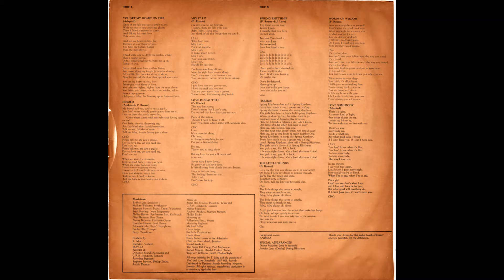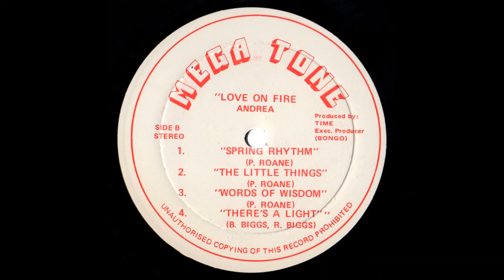"Words of Wisdom" - ANDREA (1987: "Love & Fire" LP)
"Words of Wisdom" by ANDREA
Written by Phillip "Termite" Roane
Publisher: MR Records

Musicians:
Robbie Lyn: Emulator II
Mallory Williams: Synthesizer
Stephen Stewart: Piano, Drum Programme
Errol Sterling: Drum Programme
Phillip Roane: Synthesizer Bass, Keyboards
Glen Brownie: Bass Guitar
Danny Brownie: Rhythm Guitar
Lascelles Hewitt: Lead Guitar
Alexander The Great: Saxophone
Bobby Ellis: Trumpet
Barry: Trombone

Produced by T.MITE
Exec. Producer: BONGO
Recorded at Dynamic Sounds Recording and C.R.S., Kingston, Jamaica
Recording Engineer: Stephen Stewart, Phillip Zaidie, Ruddy Thomas
Mixed at: Sugar Hill Studios, Houston, Texas and C.R.S., Kingston, Jamaica
Mixing Engineers: Andrew Bradley, Stephen Stewart, Phillip Zaidie
Mastering at Fullersound Inc., Miami, U.S.A.
Mastering Engineer: Michael Fuller
Distributed by Dynamic Sounds Recording, Kingston, Jamaica
Cover Design: Rochelle Productions
Cover Photos: Frank Bailey taken at the admiralty Club on Navy Island, Jamaica